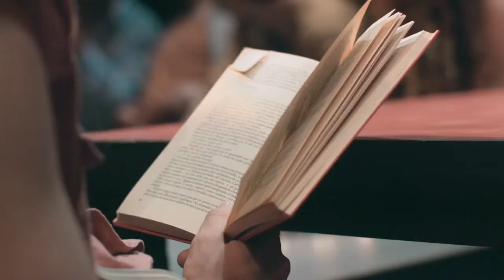El Gran Mercado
Dirigido por Juan Carlos Corazza.
Taller-montaje de creación escénica basado en "El gran mercado del mundo" de Pedro Calderón de la Barca y en textos de William Shakespeare.
Vídeo creación: Alex Jiménez [ Singrima Films ]

Ayudante de dirección: Nicolás Gutiérrez.
Asistente de dirección: Jon Cámara.

Colaboradores: Betina Waissman, Ana Gracia, Paula Soldevila, Rafa Castejón, Jean Guy Lecat, Alessia Cartoni, Leticia Santafé, Óscar Martinez, Juan Manuel Nieto, Natalia Vicente, Carlos Moya, Nuria Castejón, Lucyanna Pettengill y Paola de Diego.

Iluminación: Javier Ruiz de Alegría.

Producción: Teatro de la Reunión y Estudio Corazza para el Actor.
Productor ejecutivo: Raúl de la Torre

Diseño gráfico: mic_e meek

Agradecimientos: Arantxa Artetxe, Jorge Aznar, Rocío Báez Polo, Unai Elizalde, Julen Martín Vargas, Sergio Yorka. Al equipo pedagógico y administrativo del Estudio Corazza para el Actor.